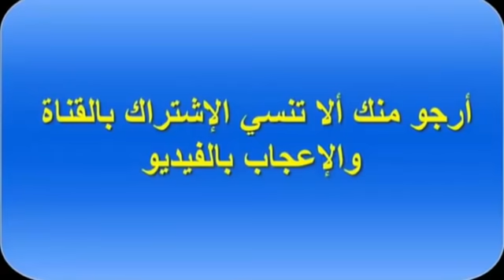كيف يصبح عندك طائر الحسون قوي و بصحة جيدة أطول مدة